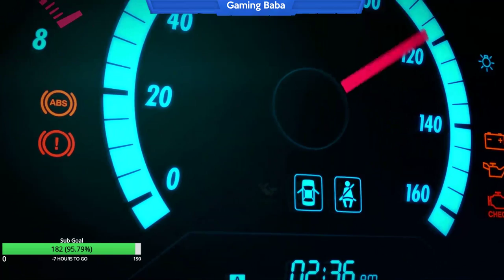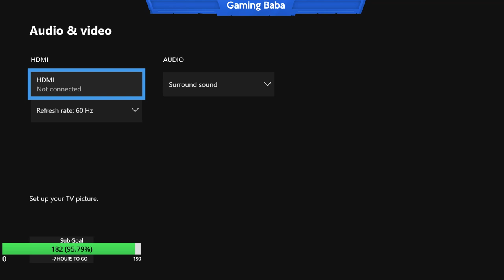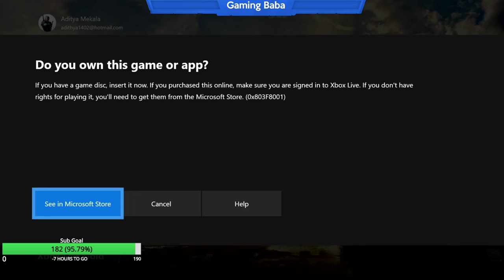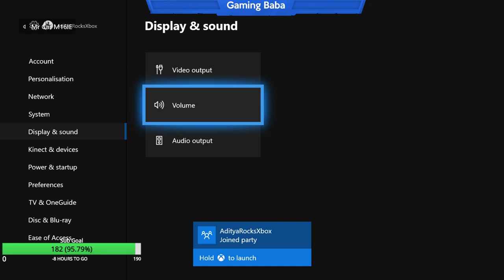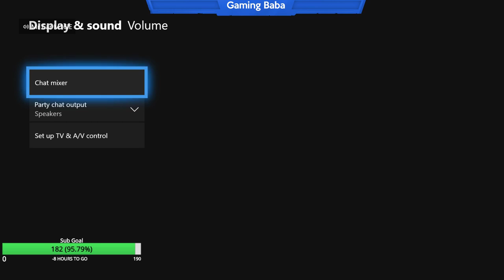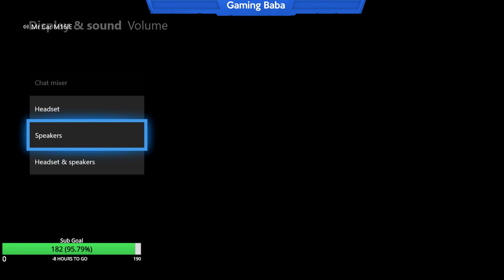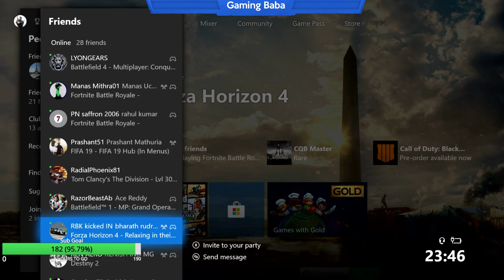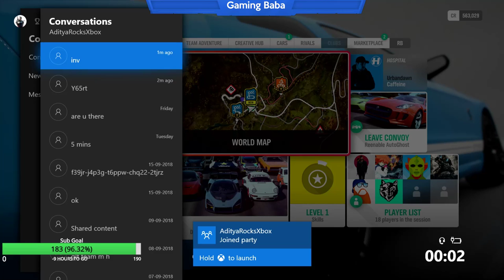Forza Horizon 4 Xbox One X Enhanced 1080p 60fps || Telugu Gaming || India